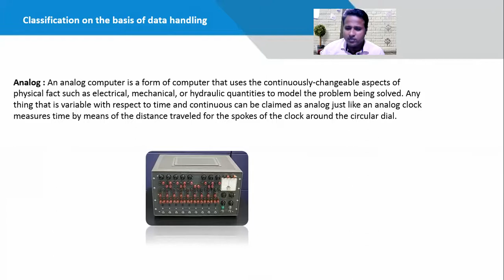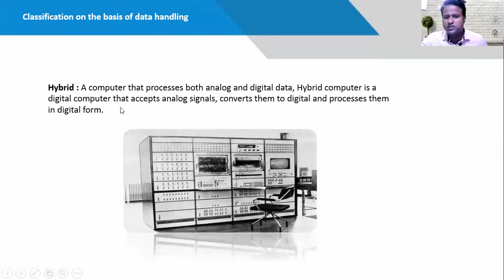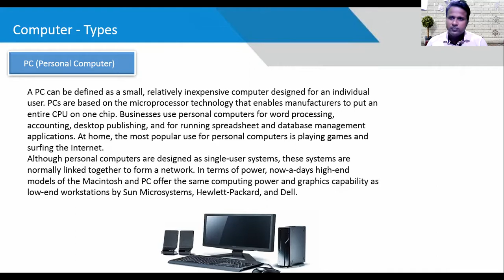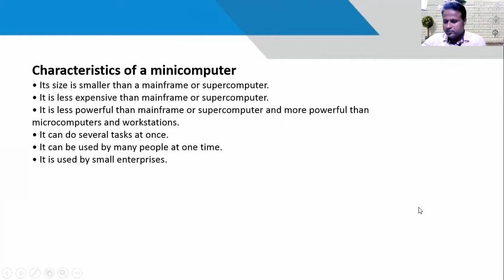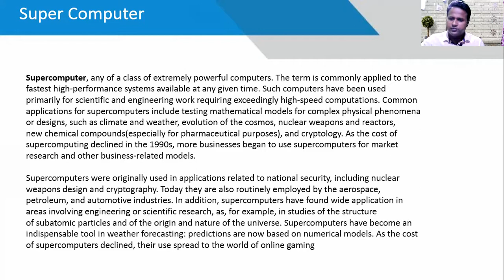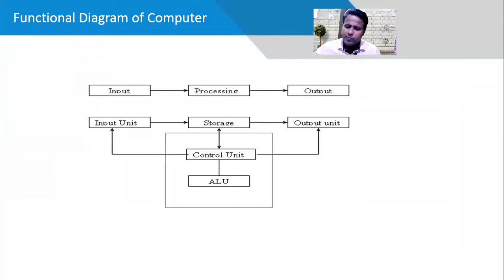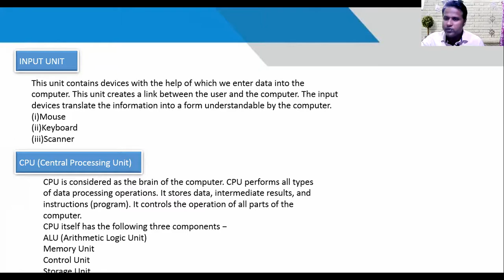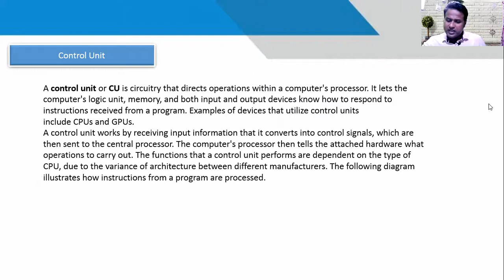Lecture 2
Diploma Class-IT